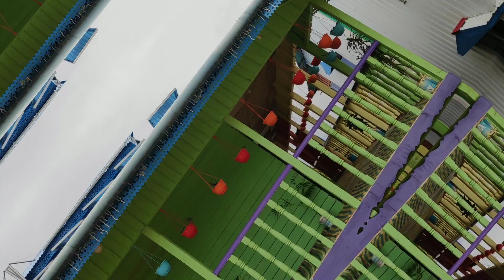Sajek_short_trip